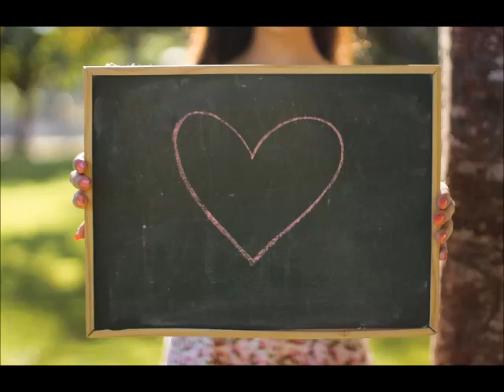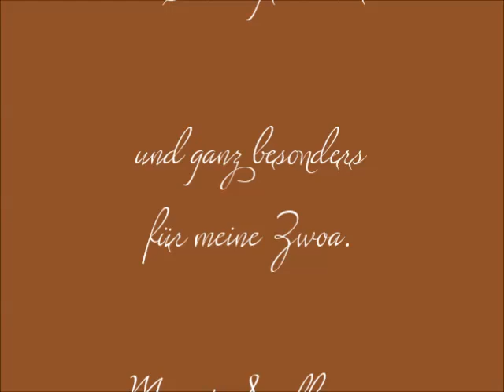Muttertagslied: Jeden Tag - Muttertag